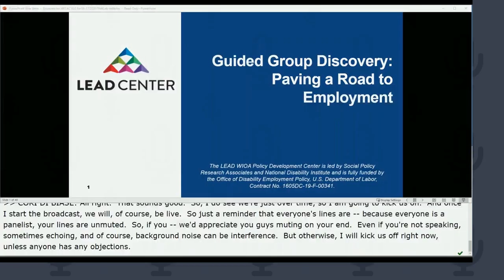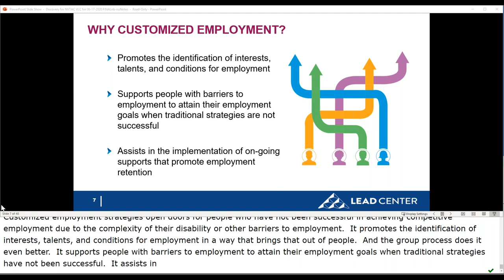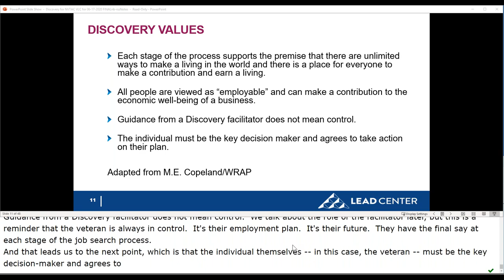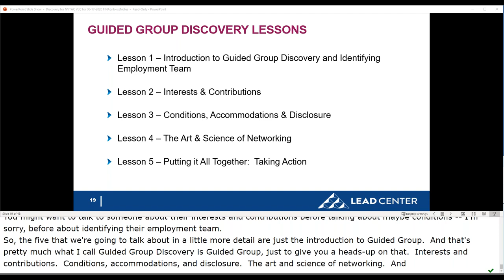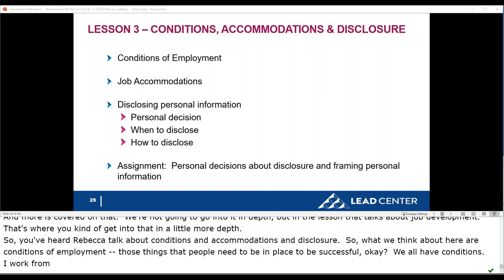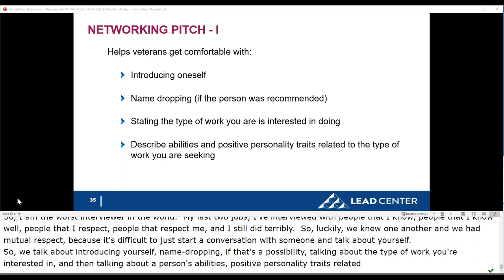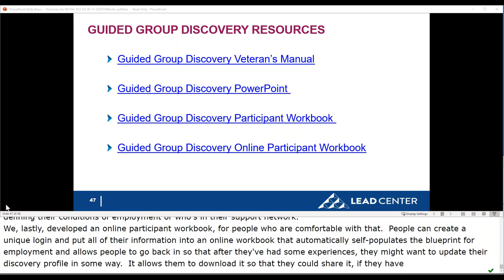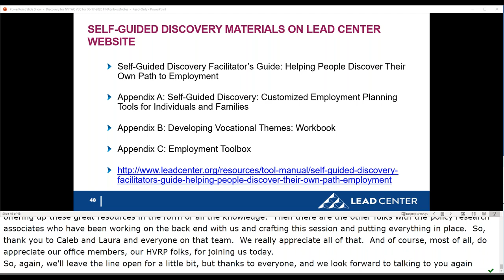Guided Group Discovery: Paving a Road to Employment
Many veterans are unsure about their path to civilian employment and seek guidance on how to proceed. Guided Group Discovery (GGD) is a set of strategies that can benefit any job seeker, especially people who face barriers to employment, in identifying possible jobs and career paths. GGD serves as a user-friendly tool that identifies the strengths, interests, experiences and ideal conditions of employment for job seekers, resulting in a “blueprint” to guide job development. The GGD process assists job seekers in identifying employment that would be a good fit for both the person seeking employment as well as potential employers. GGD brings together a small group of job seekers who are committed to their employment search. GGD activities lead job seekers through a process of self-exploration, with support from peers. The result can assist participants, including veterans who have experienced challenges finding and/or keeping a job, with a “blueprint” for employment possibilities that offers a “goodness-of-fit” between the job seeker and the job tasks associated with the particular job.  This goodness-of-fit between the worker and the job is critical for employment success in the future.
Objectives
Participants will:
• Learn the rationales for using Guided Group Discovery
• Explore Guided Group Discovery strategies that can benefit veterans during their job search
• Identify ways to guide veterans in determining how their military training, discipline and mission focus can benefit an employer
• Access resources to support veterans transitioning into civilian employment such as the Guided Group Discovery - Veterans Edition Facilitator Guide.